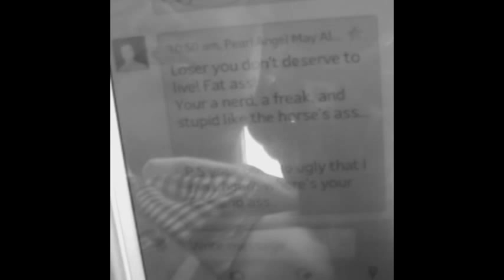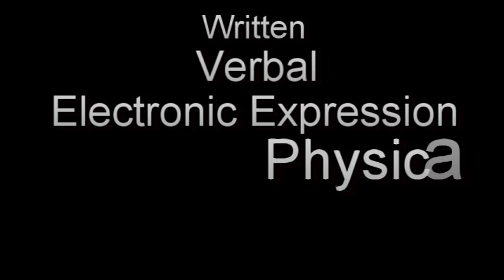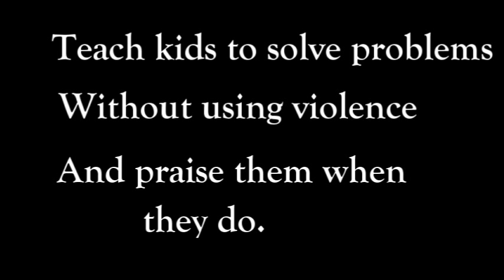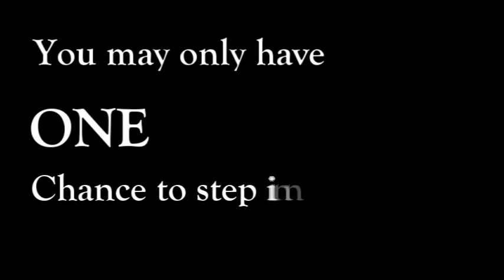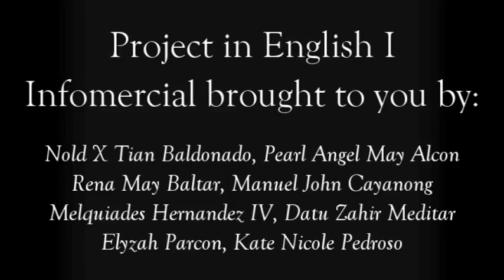Stop Bullying | Sapphire 2019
This was our English project last 3rd quarter at PSHS - SRC. Sapphiristas' group 2.

Members:
Pearl Angel May B. Alcon
Rena May N. Baltar
Nold X Tian L. Baldonado
Manuel John B. Cayanong
Melquiades M. Hernandez, IV
Datu Zahir L. Meditar
Elyzah A. Parcon
Kate Nicole F. Pedroso

Our special thanks to:
Jericho T. Portez for being a part of this video, too.